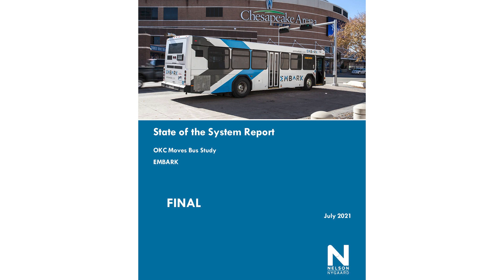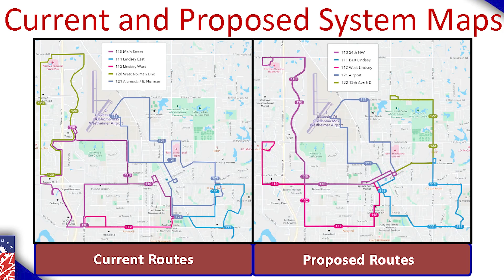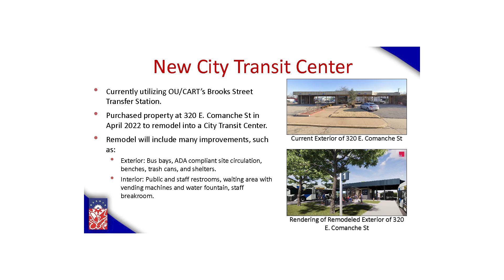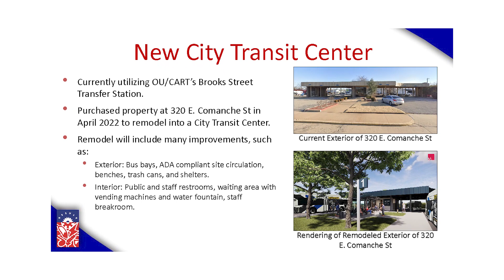OKC Moves and GoNorman Service Changes Update – Summer 2023